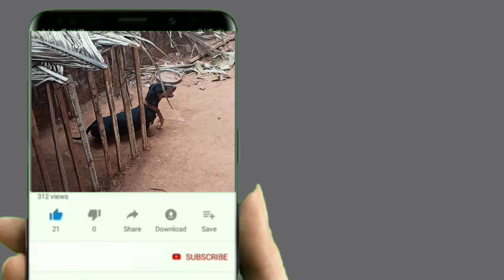How to make dog kennel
how to make a simple dog kennel with wooden piece and ni